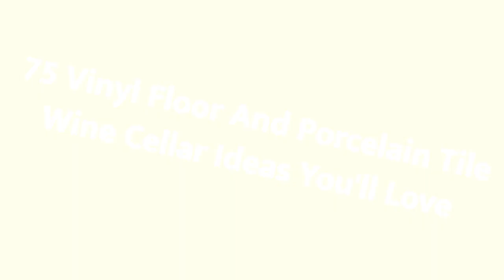75 Vinyl Floor And Porcelain Tile Wine Cellar Design Ideas You'll Love 🔴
0:00:00 - Intro
0:00:12 - Vinyl Floor And Porcelain Tile Wine Cellar Design Ideas You'll Love: Inspirations 1 to 25
0:03:03 - Vinyl Floor And Porcelain Tile Wine Cellar Design Ideas You'll Love: Inspirations 26 to 50
0:06:07 - Vinyl Floor And Porcelain Tile Wine Cellar Design Ideas You'll Love: Inspirations 51 to 75